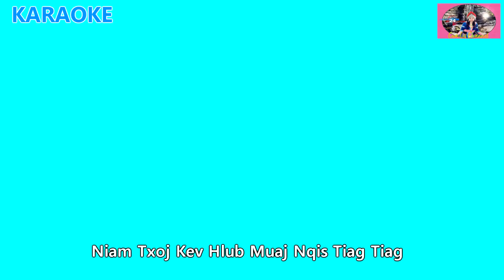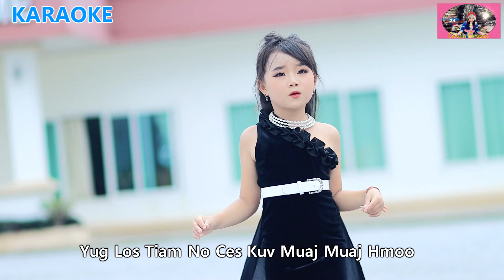Loj Zus Pib Muaj Kev Ntshawb Karaoke/Nkauj Hnub Tsab/Official MV 2023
Ceeb toom: Txwv tsis pub leej twg muab zaj nkauj no rub mus tso rau koj lub Youtube los yog koj lub Facebook.